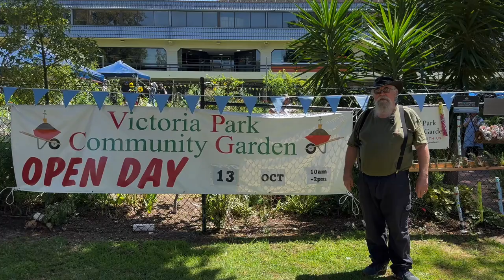I Spent a Day at Vic Park Community Garden and Discovered a Hidden Gem!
Join us for a day of green-thumbed fun at the Victoria Park Community Garden Open Day! ✨

Special Guest Alert!  The one and only Cultivating Curmudgeon will be sharing his hilariously grumpy yet insightful tales from his home garden. Expect a mix of gardening wisdom, unexpected tips, and a sprinkle of curmudgeonly charm.

Whether you're a seasoned gardener or just starting out, this event promises to be both educational and entertaining. Don't miss out on the chance to learn from the - ummm - best? (but definitely the grumpiest) in the business! 😉